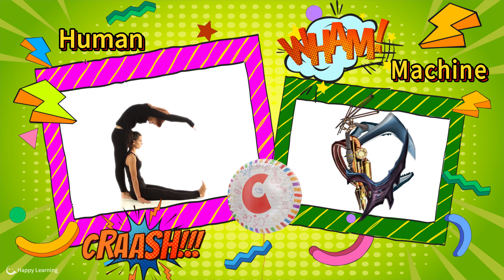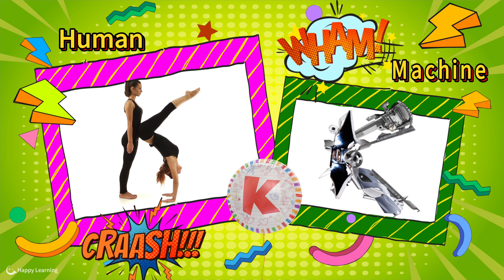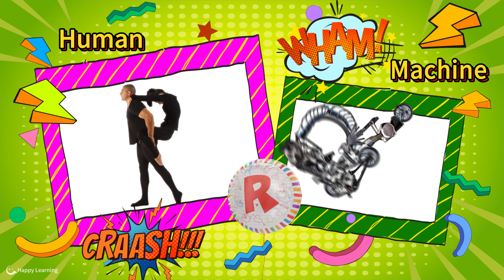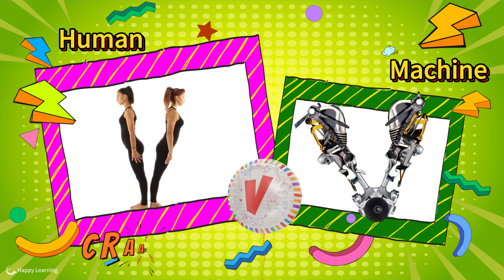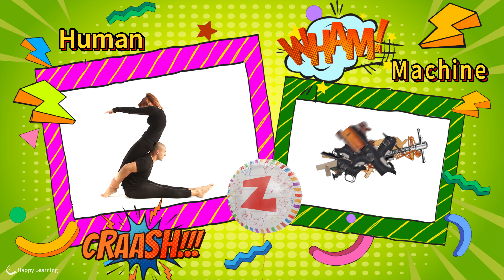Alphabet (Human vs Machine)